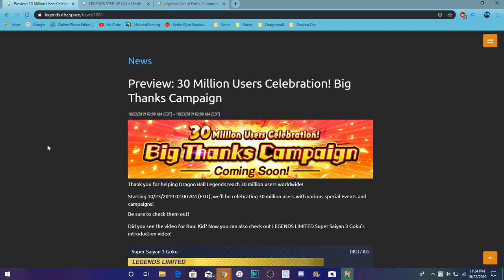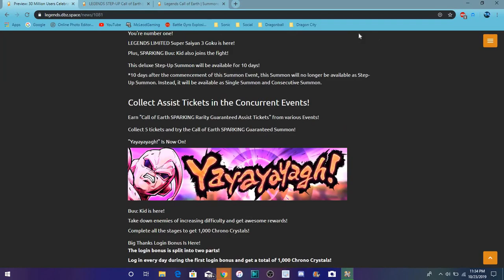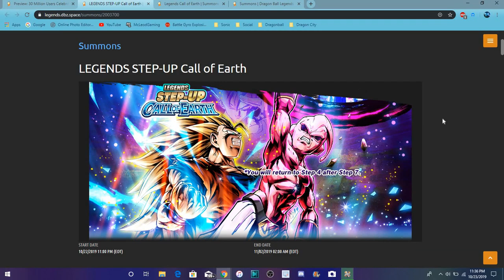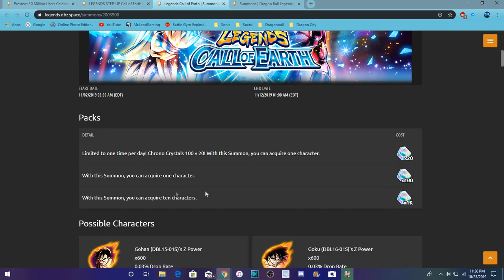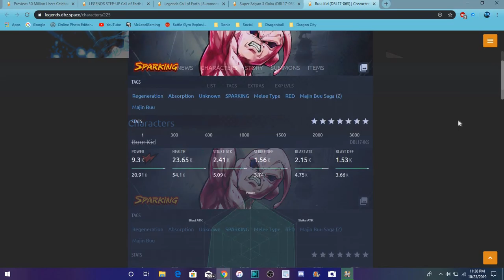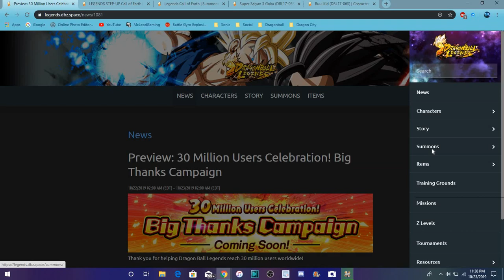I FORGOT THE SUMMONS THE NEW DISCOUNT SUMMONS ARE HERE All Info DB Legends